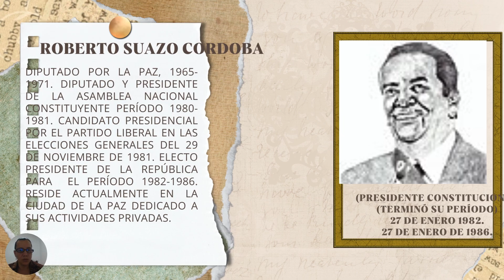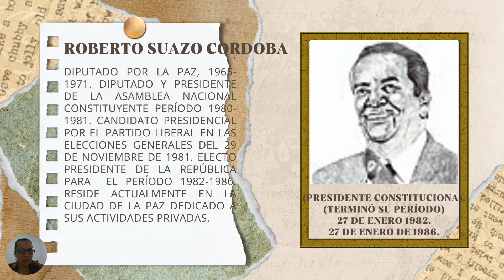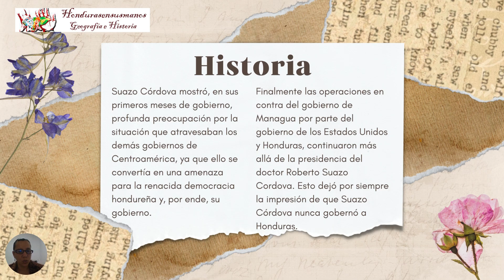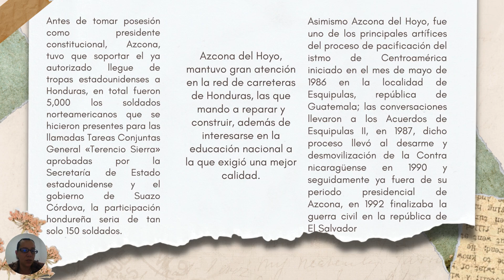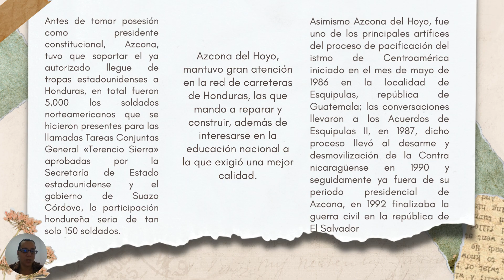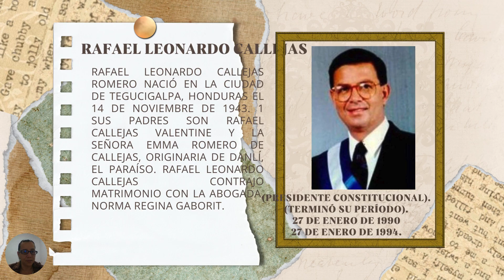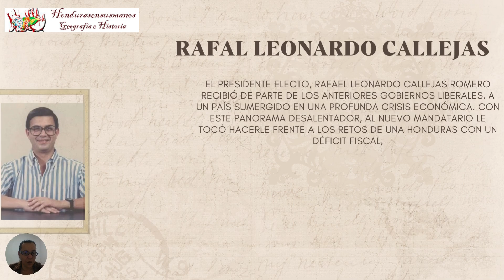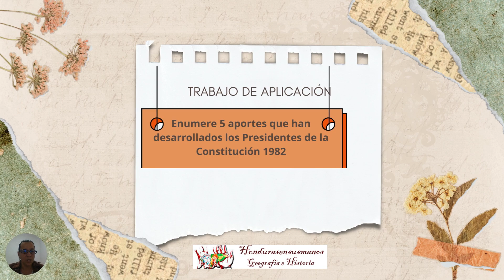Presidentes Bajo la Constitución 1982 I Parte (#21)